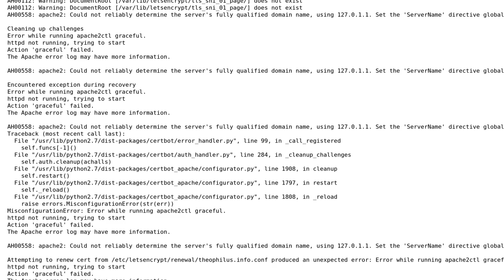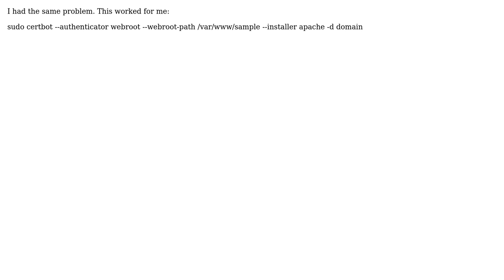Apache2 failure to start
With thanks & praise to God, and with thanks to the many people who have made this project possible! You are responsible for your own actions.